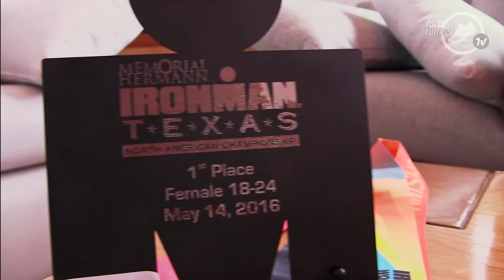Entrevista con: Larissa Rábago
Foro Runner TV presenta: Entrevista con Larissa Rábago, triatleta y campeona mundial en la categoría femenil de 18 a 24 años de Ironman 2016.
Grabado en la casa de la atleta, Guadalajara, Jal. México.
Una producción de Imágenes Latentes Photofilms ®, 2016.